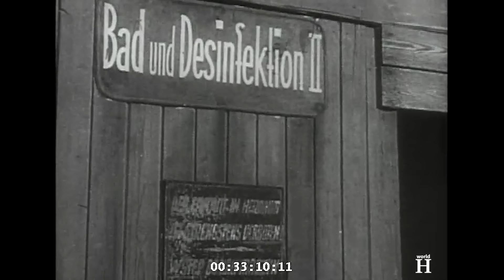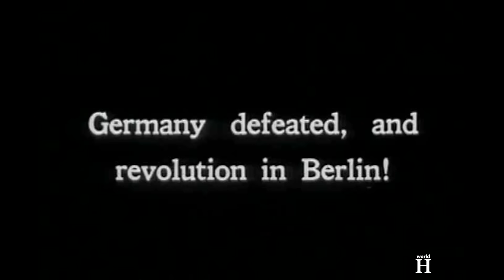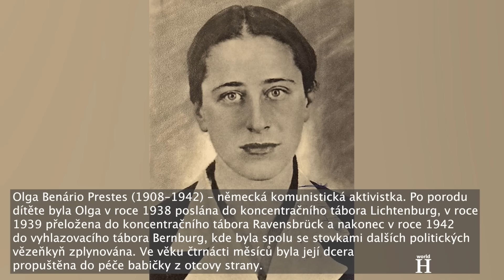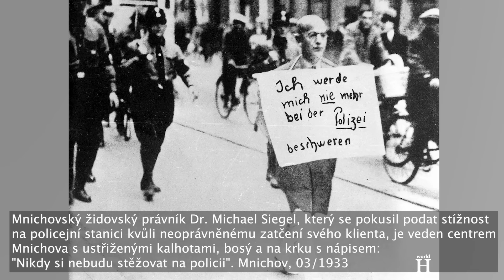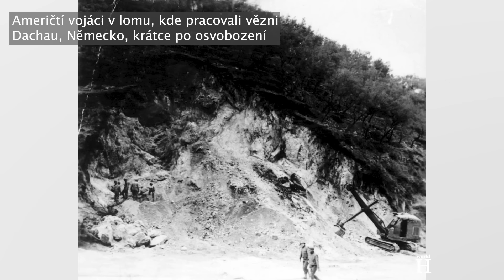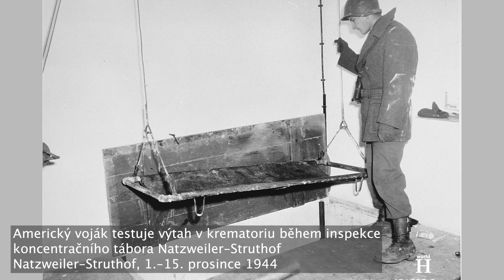Bestiální zločiny Egona Zilla - sadisty a velitele Natzweiler-Struthofu & Flossenbürgu -2. sv. válka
...Vězni někdy museli za trest stát hodiny čelem ke stožáru. Prostor, kde probíhaly nástupy, byl také využíván jako cvičiště a cvičební prostor, kde vězni museli skákat nahoru a dolů ve 4.30 ráno za zvuku bubnu.

V dubnu 1942 se Zill stal velitelem koncentračního tábora Natzweiler-Struthof, který byl jediným koncentračním táborem zřízeným Němci na území předválečné Francie, asi 50 kilometrů jihozápadně od Štrasburku. Vězni pracovali v nedalekých žulových lomech, na stavebních projektech i na údržbě tábora. V táborovém systému Natzweiler-Struthof bylo asi 50 podtáborů a na podzim roku 1944 bylo asi 7 000 vězňů v hlavním táboře a více než 20 000 v podtáborech. Odhaduje se, že v době jeho činnosti tam bylo zadržováno asi 52 000 vězňů. Byl to pracovní tábor, tranzitní tábor a, jak válka pokračovala, i místo poprav. Někteří zemřeli na následky namáhavé práce a podvýživy – odhaduje se, že v táboře, včetně sítě podtáborů, zemřelo 22 000 lidí.

V polovině září 1942 se Egon Zill stal velitelem koncentračního tábora Flossenbürg. Původním záměrem Flossenbürgu bylo využít vězně na nucené práce při výrobě žuly pro nacistické stavební projekty. Až do poloviny roku 1943, kdy se tábor stal klíčovým dodavatelem letadlových dílů Messerschmitt Bf 109, byla na práci v lomu posílána zhruba polovina vězeňské populace.
Ve Flossenbürgu Němci vězňům vytvořili tak drsné životní podmínky, že sebevraždy nebyly žádnou výjimkou. Nacistický personál tábora často prováděl popravy, trestal vězně bičováním a nařizoval dlouhé a nesmírně únavné apely.

Jako velitel Zill očekával, že jeho dozorci budou disciplinovaní jako vojáci a zároveň podporoval myšlenku, že táboroví vězni, kteří byli indoktrinováni k nacismu, by měli mít možnost bojovat za nacistické Německo výměnou za svou svobodu.

Zill byl nahrazen v dubnu 1943 Maxem Koegelem poté, co byl posouzen jako neefektivní velitel. Tento krok následoval po dopisech se stížnostmi, které vesničané poslali generálnímu zmocněnci pro pracovní nasazení Fritzi Sauckelovi. Nelíbila se jim vysoká životní úroveň, které se těšili dozorci tábora a jejich manželky, ve srovnání s bídou v obci a kultura korupce mezi dozorci.

V srpnu 1943 byl Zill přesunut do 7. dobrovolnické horské divize SS „Prinz Eugen“, což byla horská pěší divize Waffen-SS, která v letech 1942 až 1945 vedla protipovstalecké tažení proti jugoslávským partyzánským odbojovým silám vedeným komunisty v okupované Jugoslávii. Waffen-SS byla ozbrojená složka německé nacistické strany, která za druhé světové války sloužila po boku wehrmachtu - německých ozbrojených sil, ale nikdy nebyla formálně jejich součástí.
Zill později sloužil ve 23. horské divizi Waffen SS "Kama". Složky této divize po boku 31. divize SS dobrovolných granátníků krátce bojovaly proti sovětským silám v jižním Maďarsku. Bylo to počátkem října 1944.
Z pohledu jeho vojenských nadřízených však Zill neobstál. Posudky potvrdily, že postrádá základní výcvik a že nemá dostatečné vojenské a taktické schopnosti. Na začátku října 1944 Zill navrhl, aby byli vybraní vězni koncentračních táborů umístěni do služeb Waffen-SS. Tento návrh převzal Oskar Dirlewanger, jeden z nejznámějších pachatelů nacistického režimu, jehož jednotka terorizovala civilisty a páchala nevýslovná zvěrstva většinou v Polsku a Bělorusku. Došlo k přesunu vězňů do zvláštní jednotky Dirlewanger SS.

Po skončení války se Egon Zill ukryl a změnil si jméno na „Willi Sonntag“. Avšak poté, co své pravé jméno zapsal do rodného listu svého nemanželského dítěte, byl Zill odhalen. Dne 26. srpna 1952 byl na Zilla vydán zatykač a po osmi měsících pátrání byl 24. dubna 1953 zatčen v Hamburku a předveden k západoněmeckému soudu.
Podle poválečných vyšetřování mnichovské prokuratury Zill v Dachau mučil řadu vězňů a někteří z nich v důsledku týrání zemřeli. Svědci vypověděli, že Zill několikrát aktivně vyzýval k zabíjení vězňů nebo vraždy sám inicioval.
V roce 1955 ho soud v Mnichově odsoudil k nejvyššímu trestu v Západním Německu a to k doživotí. Po odvolání mu byl trest snížen na pouhých 15 let odnětí svobody, což mělo za následek propuštění Zilla v roce 1970. Bylo mu 68 let, když 23. října 1974 zemřel ve městě Dachau, nedaleko tábora, kde kdysi sloužil.